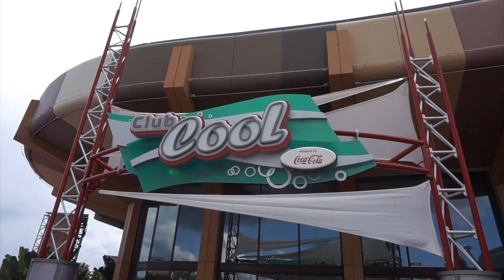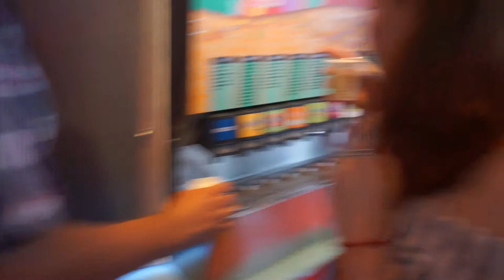Epcot Part 1| Walt DisneyWorld 2018| Vlog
Hi there! Join me as I explore Walt Disney World in just 4 days! Today we went to EPCOT and this is PART 1 of the day. We went on lots of rides and explored some of the hidden gems here in the park.

Thank you for all of your likes, comments and subscribes :)